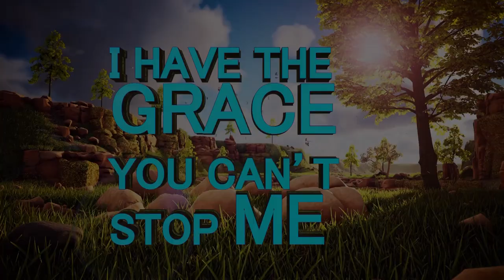POLAND ONE ON ONE & CONFERENCE with Apostle JB Makananisa & Prophet Andries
People of POLAND BE READY

Charis Missionary Church comes to you from the 22nd of November to the 24th of November, 2019 for One on One sessions and a Conference held by Apostle JB Makananisa and Prophet Andries at LEGIONOW 40, 43-33 BIELSKO-BIALA. POLAND

*Please note; booking for one on one sessions is required

22 November: One on one sessions from 16:00pm – 20:00pm
23 November: One on one sessions from 11:00am – 16:00pm
23 November: Conference from 18:00pm – 22:00pm
24 November: Sunday Restored Service TBA